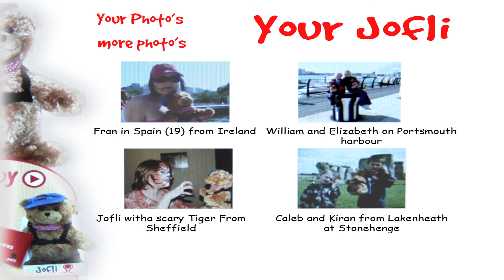Jofli Bear The Journey Of Life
Promotional video for JOFLI Bear. A bear with a logbook and diary. You can interact on with of Jofli owners Video produced by takedown media